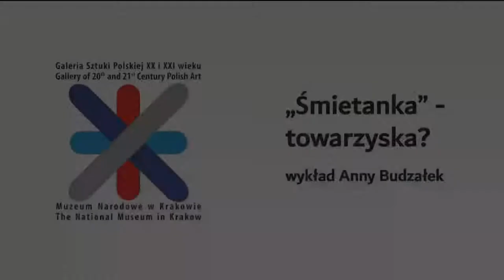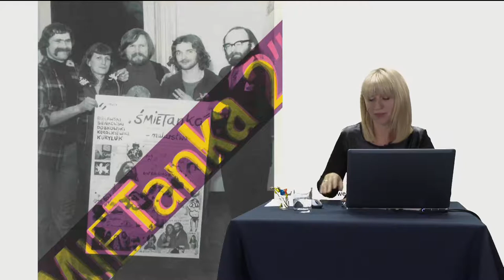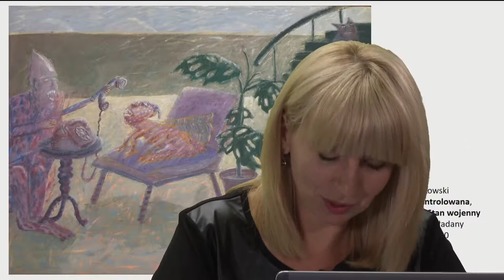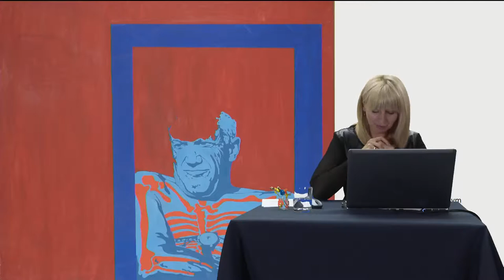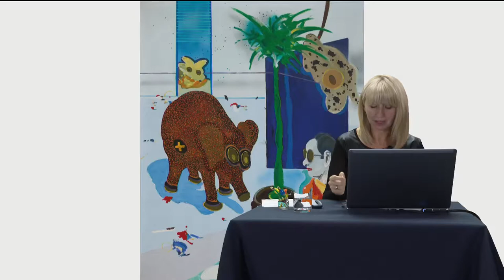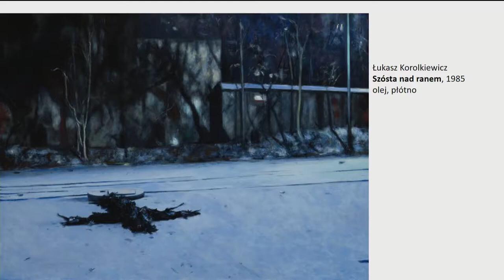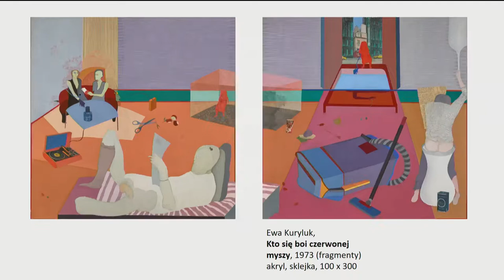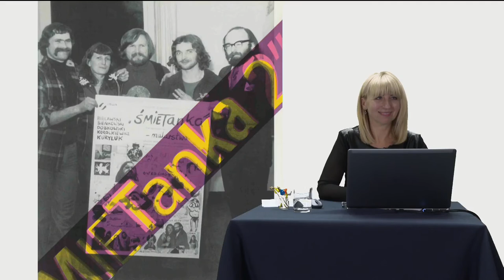"Śmietanka" - towarzyska? Wykład Anny Budzałek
Wiosną 1977 roku grupa młodych artystów związanych z warszawską Akademią Sztuk Plastycznych, w galerii SBWA na warszawskim MDM-ie otworzyła wystawę swoich prac o niejednoznacznym tytule "Śmietanka".

➡ Czwórką byli: Andrzej Bielawski, Andrzej Bieńkowski, Jan Dobkowski, Łukasz Korolkiewicz i jedyna w jej grupie artystka Ewa Kuryluk. Prowokacyjni, bezkompromisowi, pewni siebie i swych artystycznych racji pokazali malarstwo szerokim strumieniem czerpiące z dobrodziejstw fotografii. Byli zafascynowani fotorealizmem; każdy w indywidualny sposób wprowadzał go do swojej sztuki.

➡ Wystawa odbiła się szerokim echem w świecie malarstwa, a jej uczestnicy weszli na stałe do kanonu polskiej historii sztuki. Ich prace znalazły się w ważnych kolekcjach, a wybrane dzieła możecie zobaczyć w Galerii Sztuki Polskiej XX i XXI wieku.

➡ To właśnie o nich usłyszycie na wykładzie Anny Budzałek, 20 października 2021, online, na naszym facebookowym fanpage. Zapraszamy!
Anna Budzałek – historyczka sztuki, kuratorka sztuki nowoczesnej, absolwentka Uniwersytetu im. Adama Mickiewicza w Poznaniu i studiów kuratorskich na Uniwersytecie Jagiellońskim. Kustoszka w Dziale Sztuki Współczesnej Muzeum Narodowego w Krakowie. Na co dzień zajmuje się polską sztuką po 1945 roku, ze szczególnym uwzględnieniem twórczości kobiet w polskim życiu artystycznym oraz działalności I i II Grupy Krakowskiej.